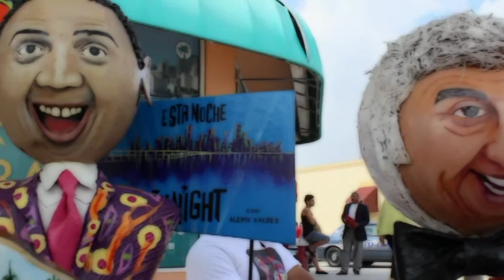Faces of Hialeah at Art on Palm